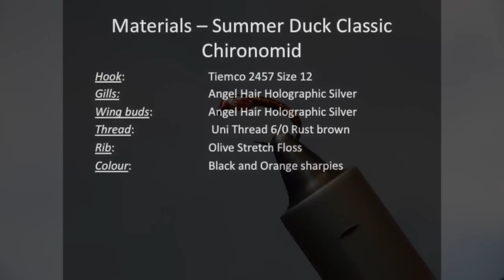Summer Duck Classic Chironomid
Summer duck and olive classic style chironomid pattern.  Tie some up for when the olive/browns are coming off and the trout are getting picky.  The angel hair wing buds are enough to set it apart, with an otherwise subdued pattern.